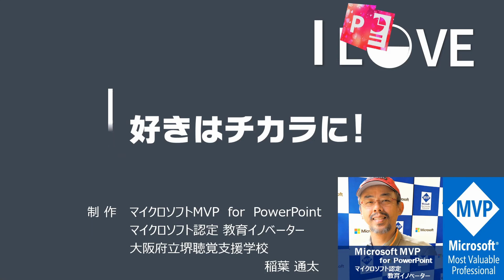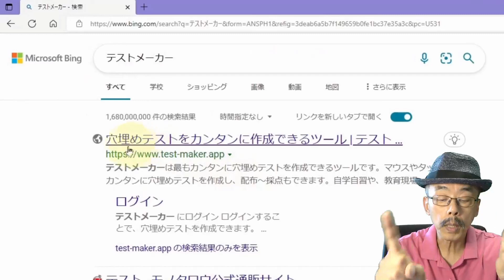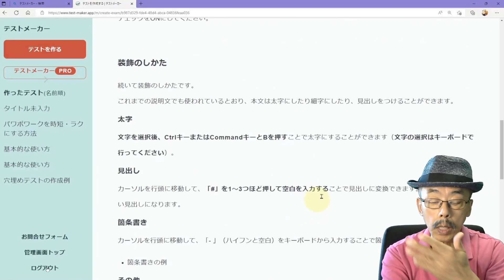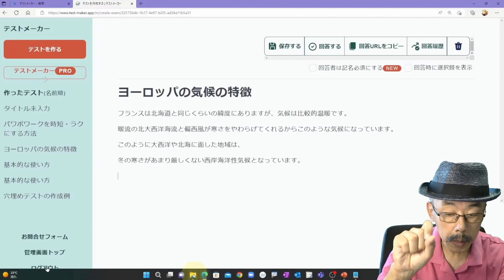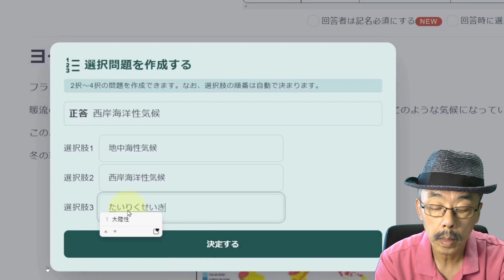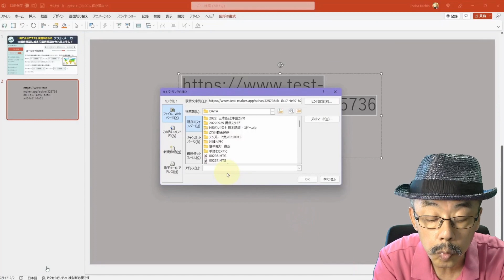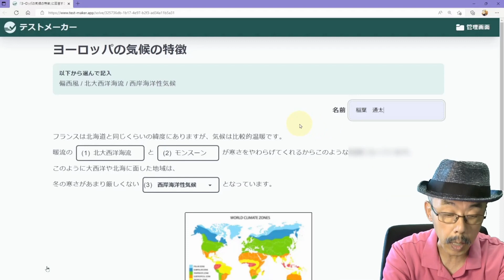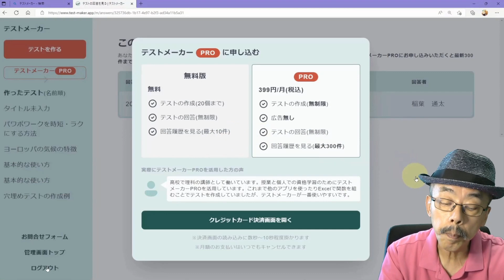一瞬で穴埋め問題が作成できるテストメーカー、解答者も表示できるように！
簡単に穴埋め問題が作れるテストメーカー、今年の春頃に出てますが、すごく改善されてます。選択肢や画像の配置などはもう少し改善待ちかなと思いますが、回答者の名前が表示されるというのは以前はなかった機能のように思います。学習者の復習用だけでなく、授業者にとってもすごく使いやすくなってるので、ぜひお試しください。Googleアカウントで無料で使うことができます。有料版もあります。